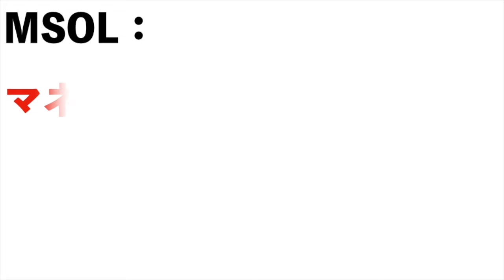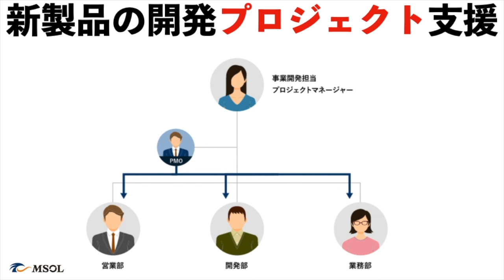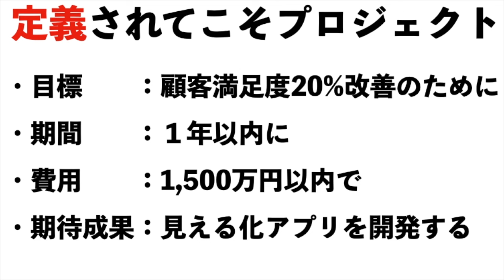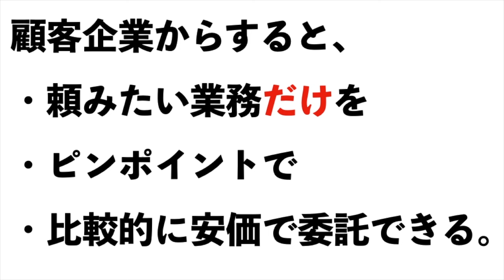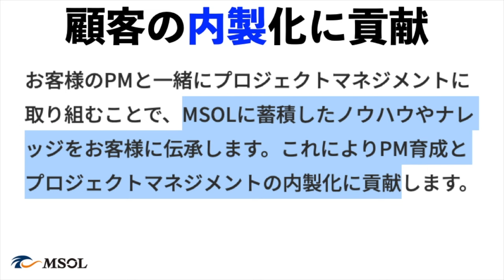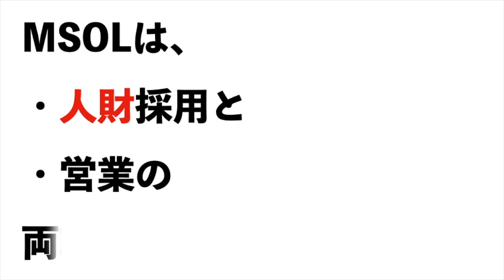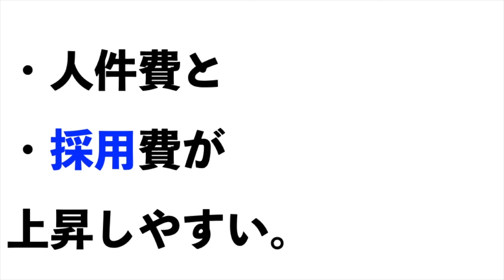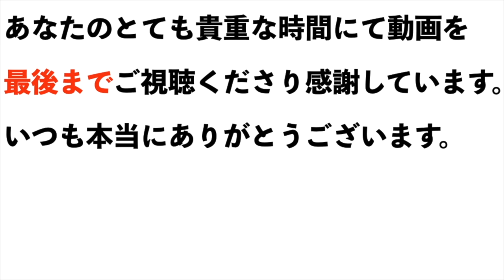【マネジメントソリューションズ】急成長中！